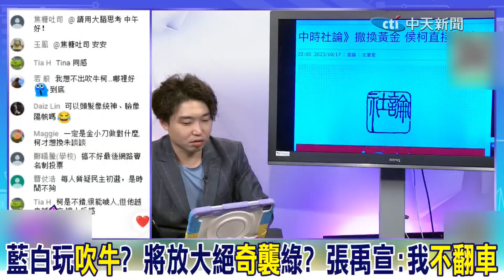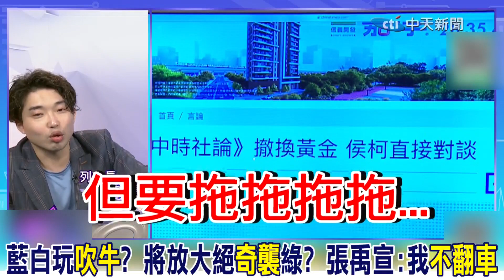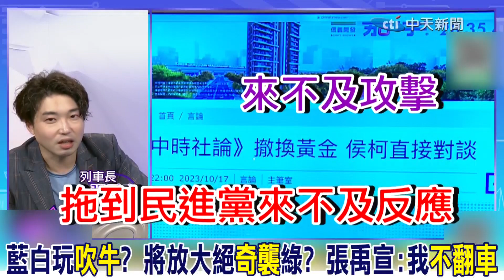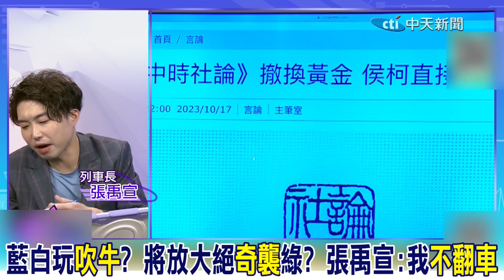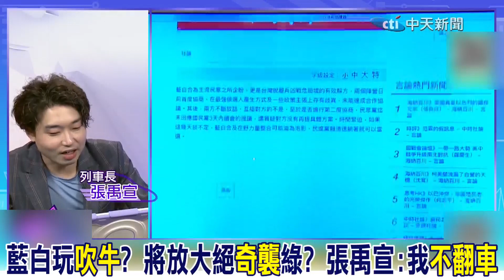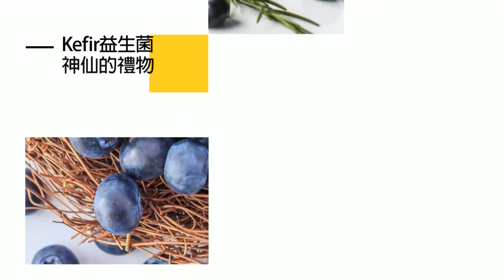揭密!"藍白"玩吹牛"?預告將放大招"奇襲"民進黨? 張禹宣掛"這保證"我不翻車!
責任小編:雲編/佳仁編